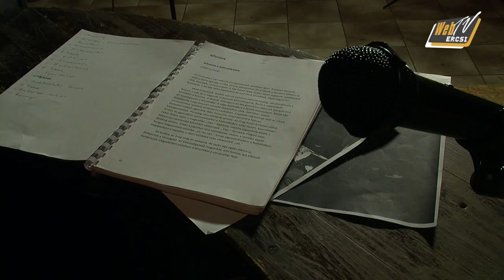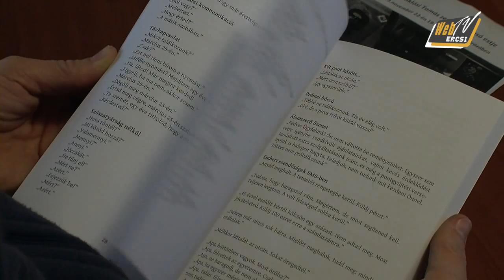webtve 20131122 VK Felolvasoest